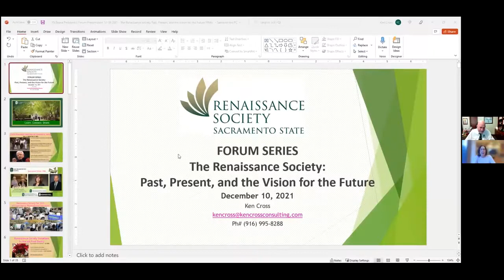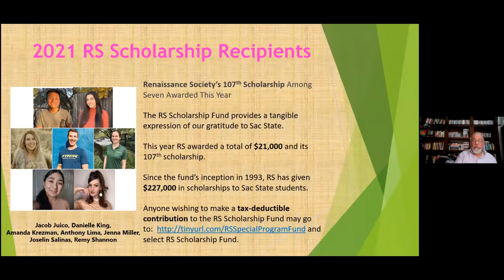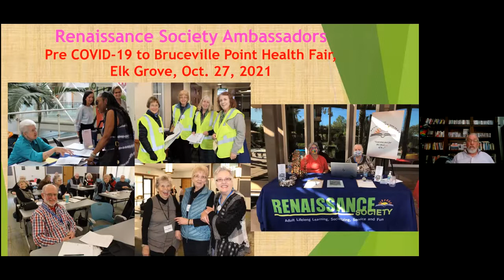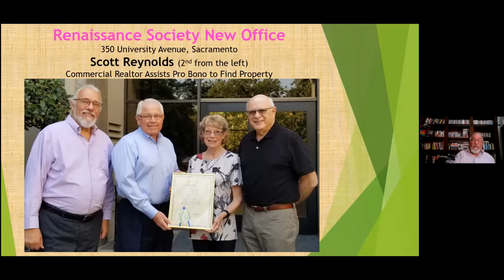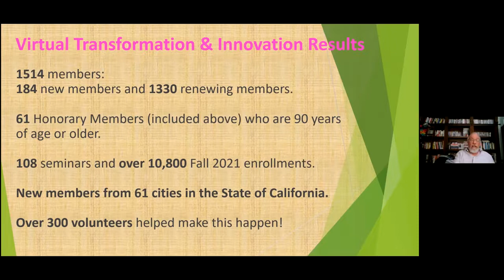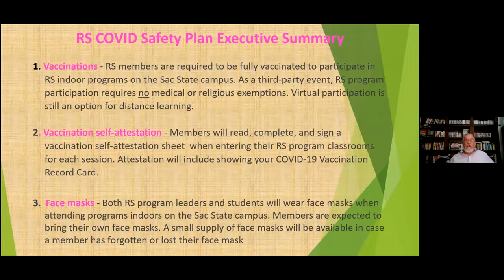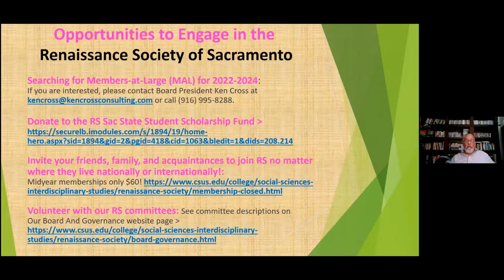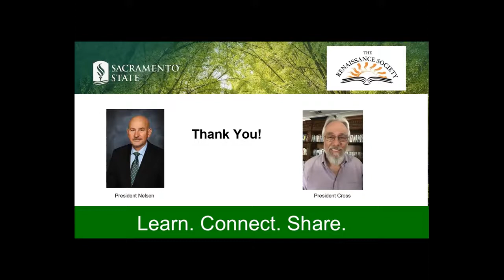The Renaissance Society Past, Present & Future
On December 10, 2021 the President of Sacramento State University, Robert Nelsen, spoke about the improvements that have been made at Sac State.  Afterward, Ken Cross, the President of the Sacramento Renaissance Society spoke about how the organized has shifted during the pandemic and what we can expect to see in 2022.